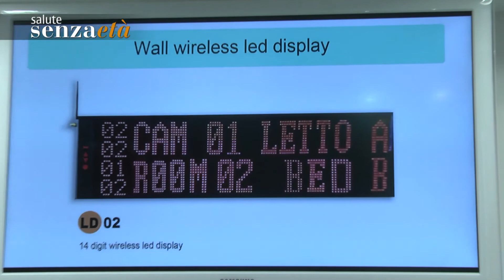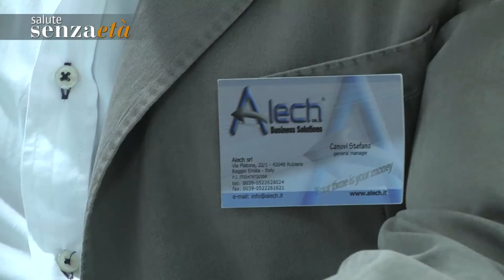ALECH, l'assistenza in linea è... senza fili!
Sistemi di chiamata wireless per strutture socio-sanitarie intelligenti.

Servizio di Luca Guazzati
Riprese e montaggio di Rolando Zoppi